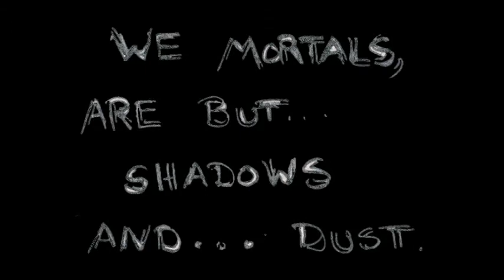Kaleo Intro 4-28-10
Intro to the Ecclesiastes series at Kaleo.
Edited by Charity Meinhart.